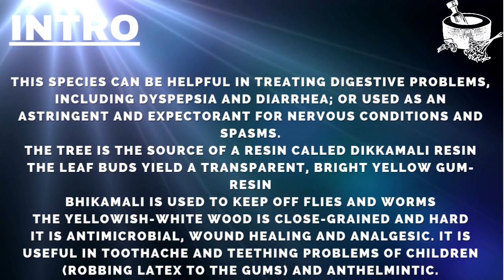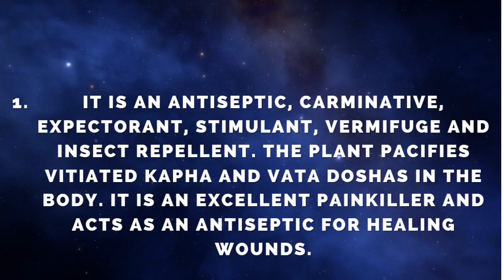Gardenia gummifera | Dikamali | కొండ మంగ | ಬಿಕ್ಕಿ ಗಿಡ | डिकामाली | കബിമരം | கம்பளிப்பிசின்